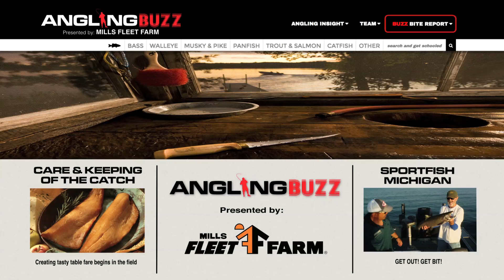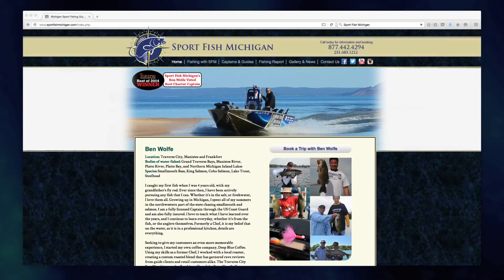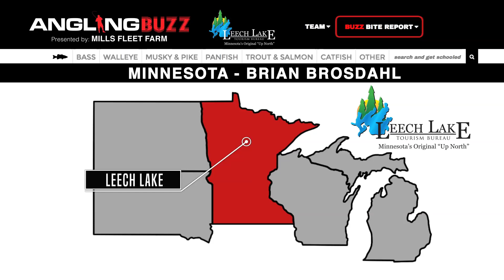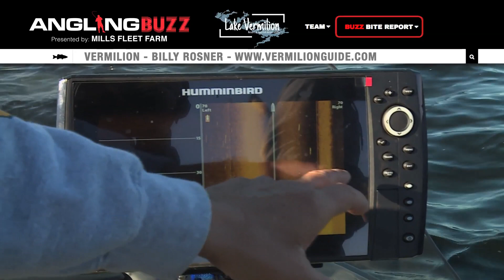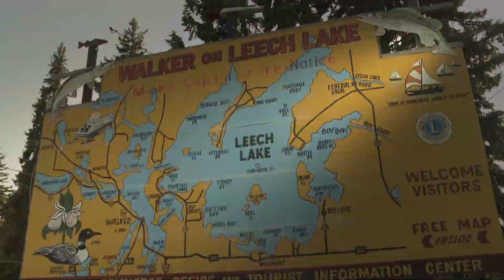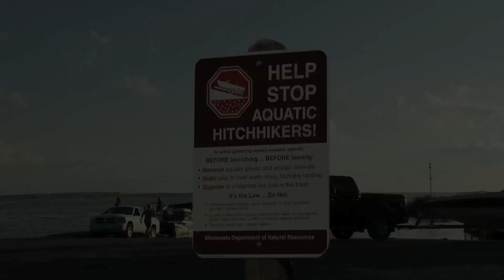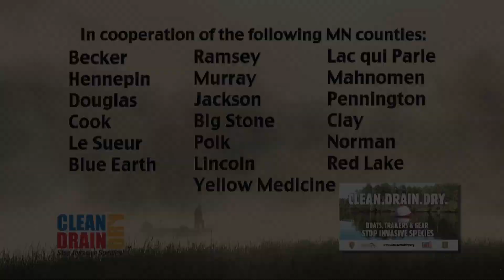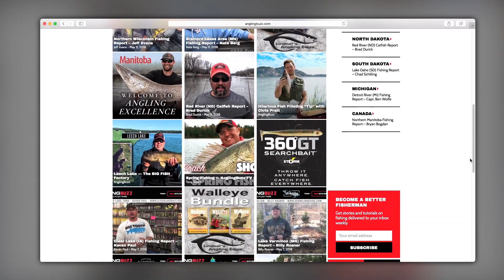Care & Keeping of the Catch — AnglingBuzz TV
For the sixth episode of AnglingBuzz TV, we're digging into the care and keeping of the catch with special guest Mike Hehner. When the goal of your outing on the water is a good old fashioned catch and cook, there are a number of things you can do to make your experience that much better.